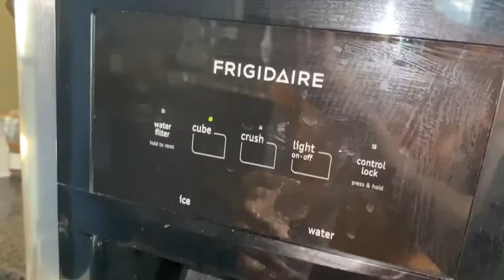UPDATED 2021 PRODUCTIVE MORNING ROUTINE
♡hi loves! Today i'm bringing you my productive morning routine for 2021! Since we are in a new year, we have to develop new habits! 2020 was a rough year for all of us, and its only right to give 2021 the fresh start you deserve. This 2021 morning routine will hopefully give you guys some ideas to implement new things into your routine in the morning!

FAQ and about me 🖤:
Age: 19
Sign: Capricorn ♡
Name: Janae'
film: my iphone 11/ app called vllo
niche: beauty, fashion, lifestyle